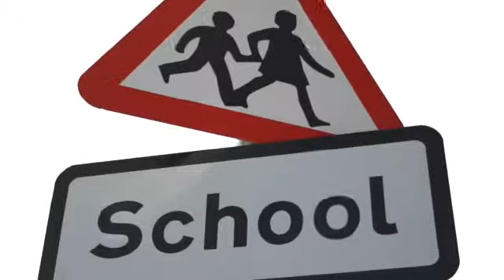Autumn Falls book trailer.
Book trailer for the book Autumn Falls by Belle Thorne.